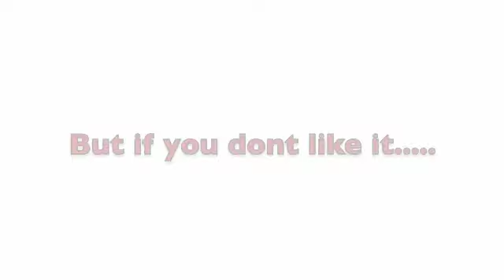MC Hardcore Commentary: Nether Challenge Part 2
This is a recording of a man playing minecraft hardcore, while attempting to make it to the nether in just 1 hour and 30 mins, staring PatNat Dr Seuss and Sethmester, making commentary. This is part 2, in a 2 part series.